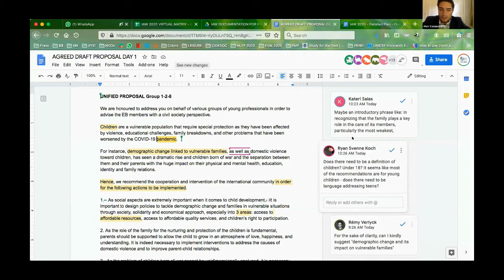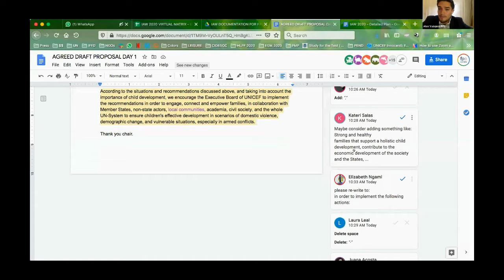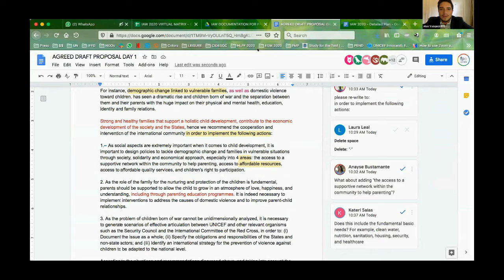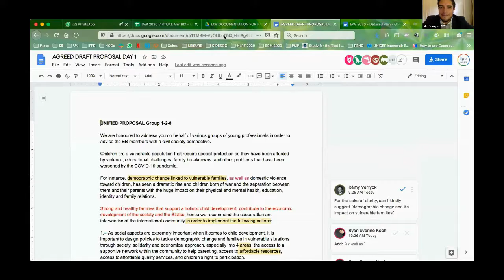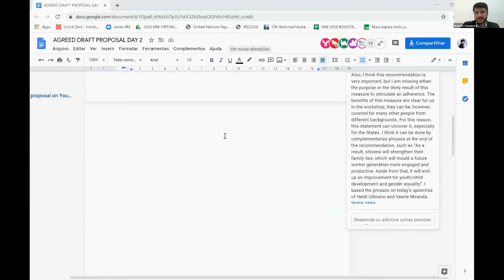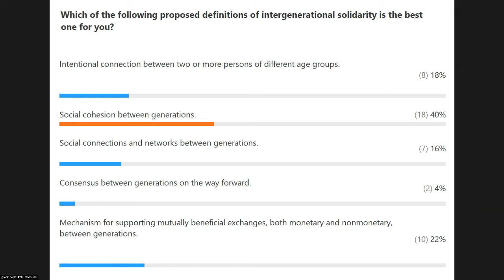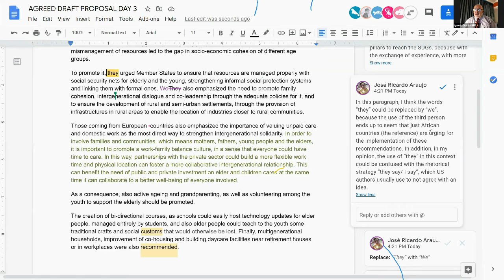FINAL DISCUSSIONS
Child Development.
Moderator: Alex Vazquez
Coordinators: Franciszek Wiacek, Ana María Idárraga, Renato Cursi.
Youth transitions,
Moderator: Rodolfo Canonico
Coordinators: Coen Vermeij, Amanda Oliveira.
Intergenerational Solidarity.
Moderator: Ignacio Socias
Coordinators: Chiara Ledda, Charles Aigbona, Zsuzsa Radnai.